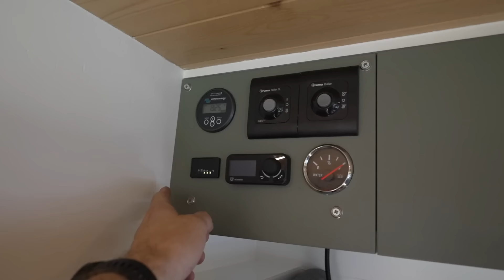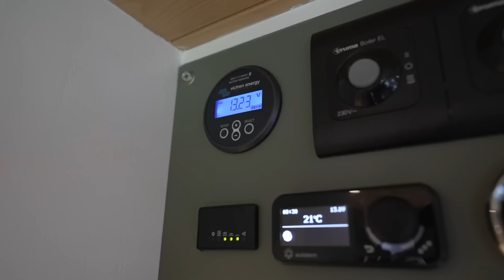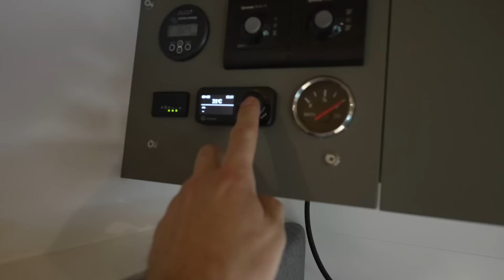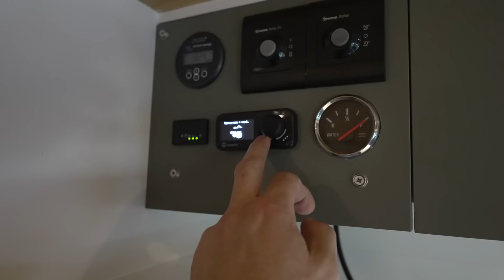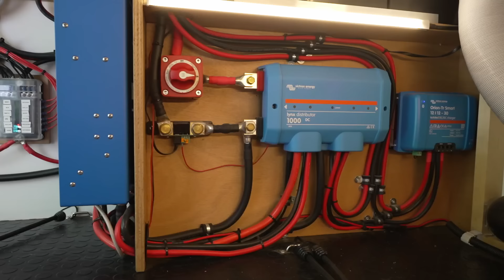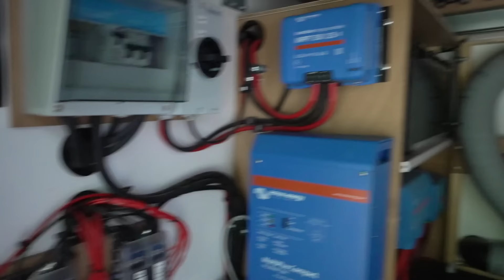De RONDLEIDING van onze LUXE ZELFBOUW camper! OFF-GRID ZELFVOORZIENENDE bus!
Dit is de rondleiding van onze luxe, zelfvoorzienende zelfbouw camperbus! In deze VAN TOUR van onze Fiat Ducato camperbus laten we je alle systemen zien in onze camper. Het Victron elektra systeem met 300ah uur LiFePO4 accu’s, het grote watersysteem en de volledige douche maken dit de ultieme off-grid camper bus! Wij hebben in onze 1,5 jaar reizen nooit een camping op hoeven zoeken!
De bus heeft een grote LPG damptank, camperbeveiliging van Heosafe, een BEAR-lock en nog veel meer.
Onze camper staat NU te koop!

🚐 Onze favoriete artikelen op reis:
Polaroid camera
NOCO Accu Boost HD
Was papiertjes
Lowe Alpine Airzone hike rugzak
GoPro 10
Heosafe camper sloten
DJI Mini 2 Drone – Fly more

Wij zijn Mark en Annemiek en na anderhalf jaar reizen in onze camper hebben wij ons droomhuisje in Zweden gevonden. Kijk naar ons dagelijkse leven in onze vlog!

👇🏻 Kijk op onze socials voor al onze updates 👇🏻